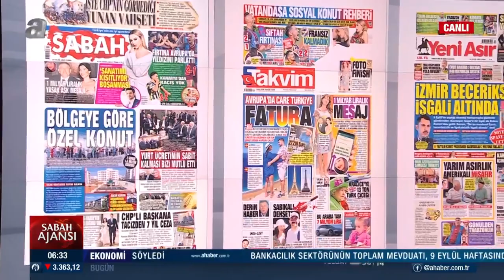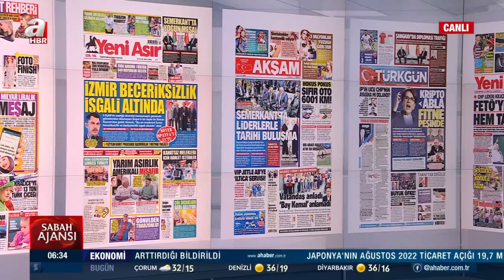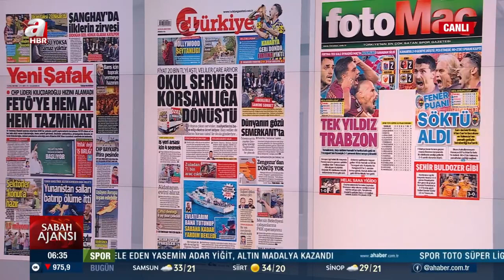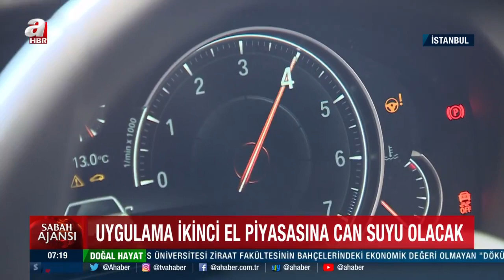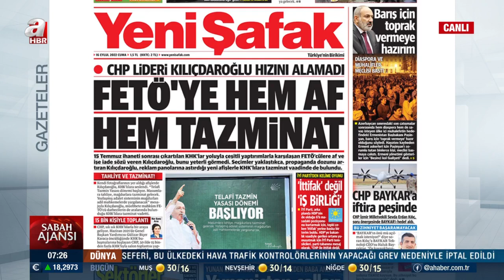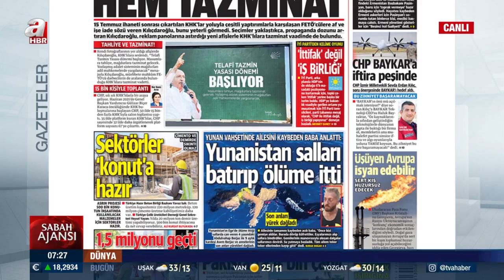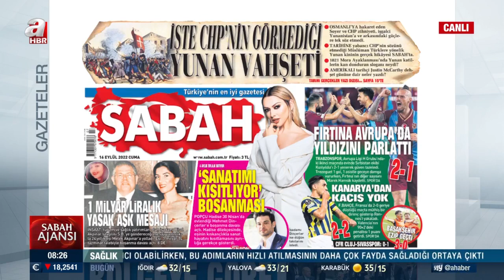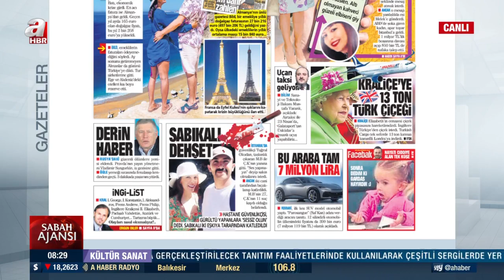Erkan Tan ile Sabah Ajansı / A Haber / 16.09.2022